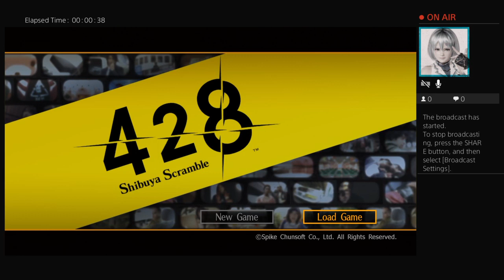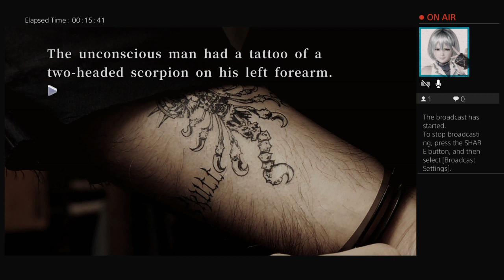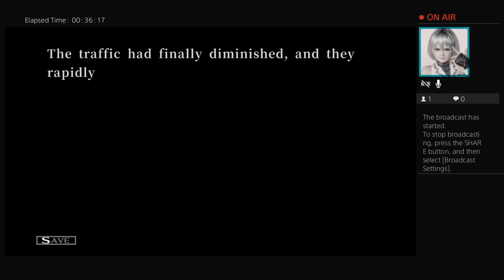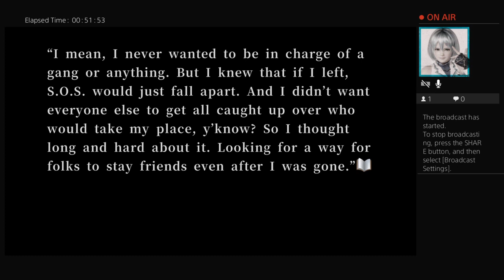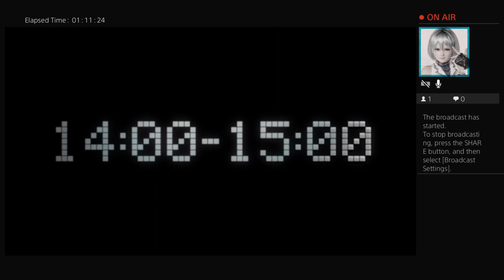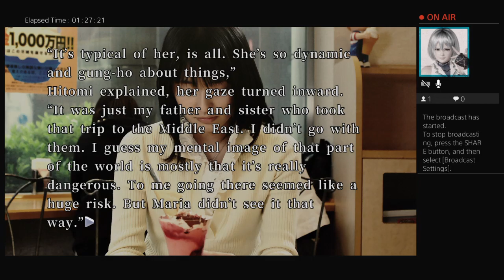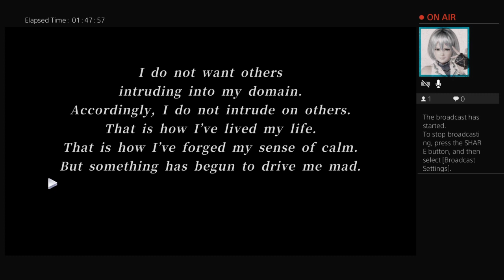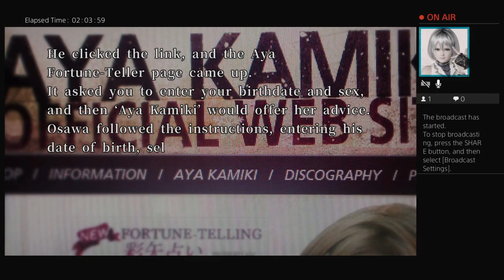428: Shibuya Scramble part 7